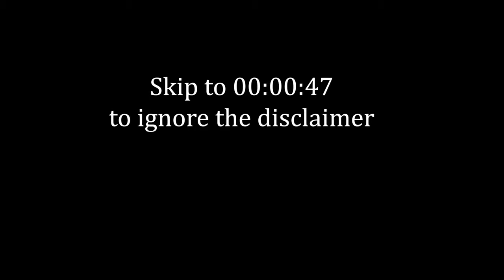AI-Rewritten Deltarune is a little strange...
This is part 2 to our AI-Rewritten Deltarune series